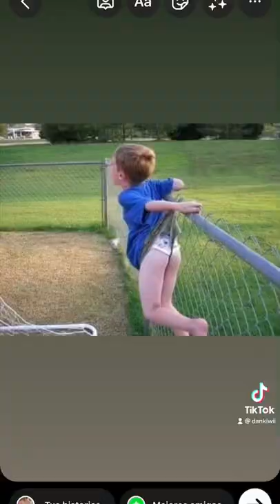🥹 Paciencia …. PACIENCIA! 😂🐾Síguenos en Instagram (dan_kiwii) para apoyarnos ❤️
🥹 Paciencia …. PACIENCIA! 😂